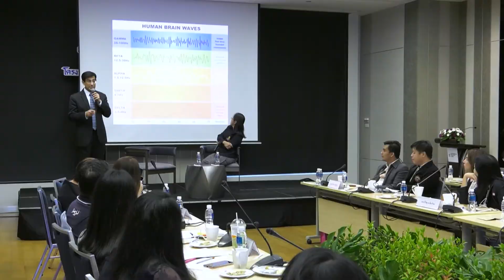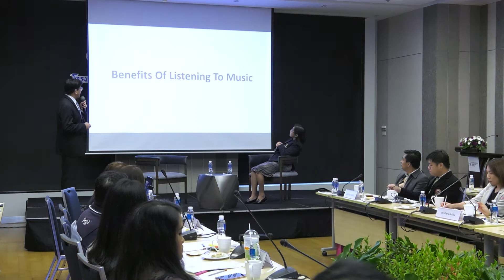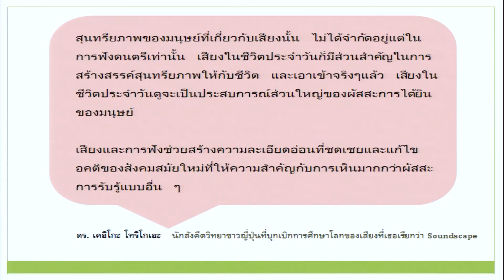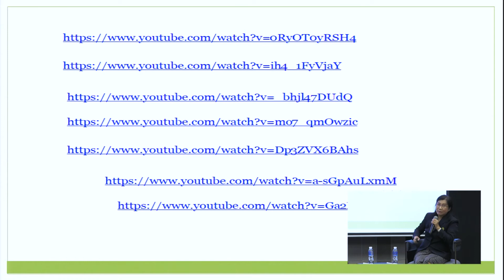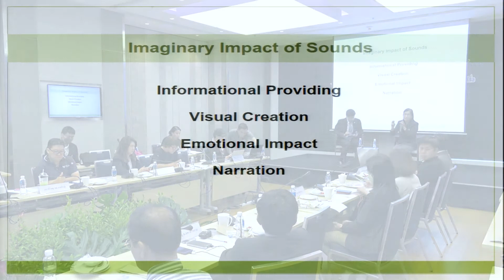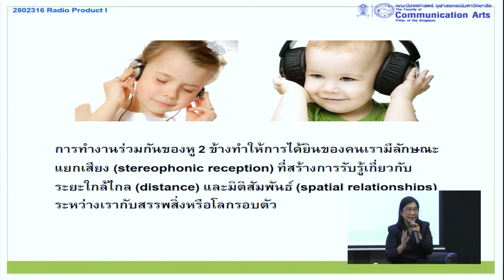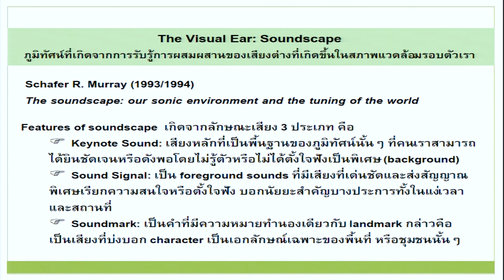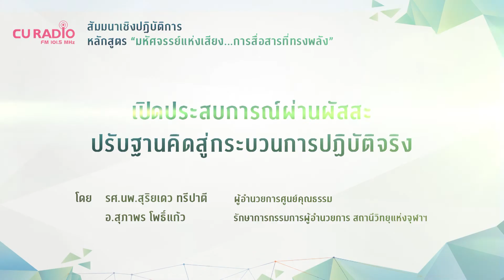เปิดประสบการณ์ผ่านผัสสะ ปรับฐานคิดสู่กระบวนการปฏิบัติจริง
โดย รศ.นพ.สุริยเดว ทรีปาตี ผู้อำนวยการศูนย์คุณธรรม
  และ อ.สุภาพร โพธิ์แก้ว รักษาการกรรมการผู้อำนวยการ สถานีวิทยุแห่งจุฬาฯ

สัมมนาเชิงปฏิบัติการ
หลักสูตร “มหัศจรรย์แห่งเสียง...การสื่อสารที่ทรงพลัง”
วันที่ 17-18 กันยายน 2563 ณ โรงแรมปทุมวันปริ๊นเซส